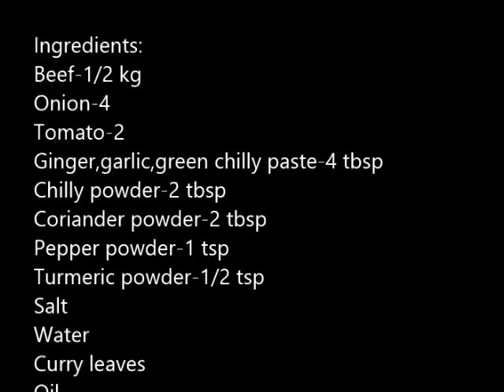naadan beef curry